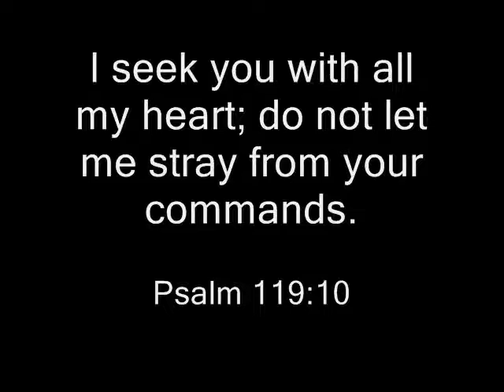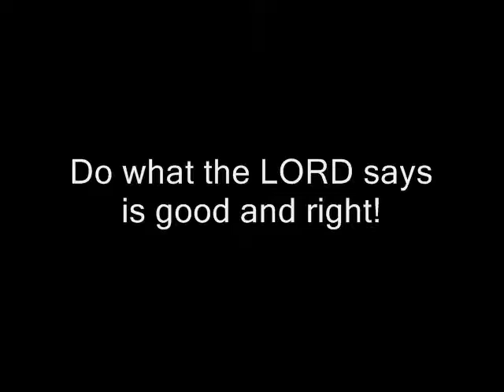Psalms 119:10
This month's memory verse song.